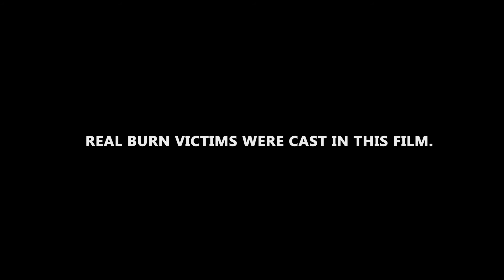Chai ka Nishan - Burn Prevention Campaign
Every 3rd household has a child burn victim
 ~80% child burn cases reported are caused by Hot Tea Spills
 100% of these Hot Tea Spill cases are preventable

(Burn and Plastic Surgery Department, Shalamar Hospital 2018 Record)